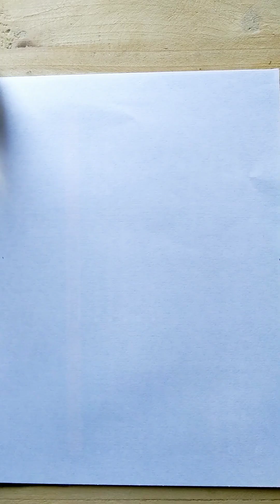beautiful Buddha drawing with flower 🌺//easy and simple//step by step